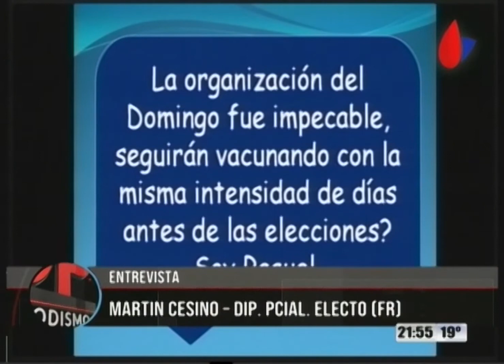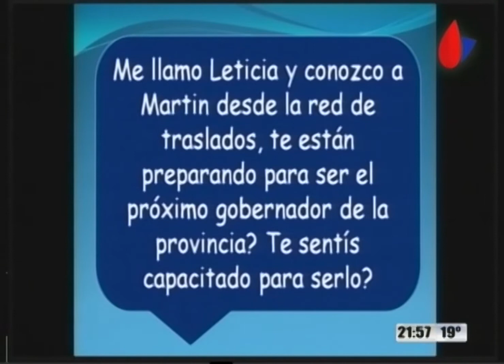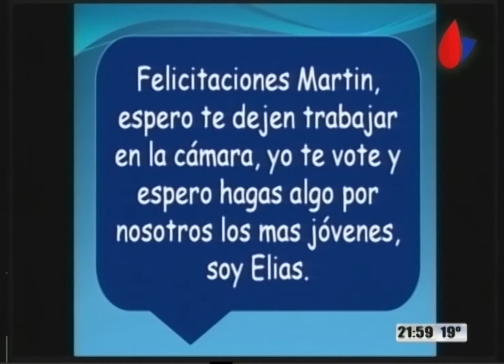Martín Cesino en HDP - Eduardo Pérez